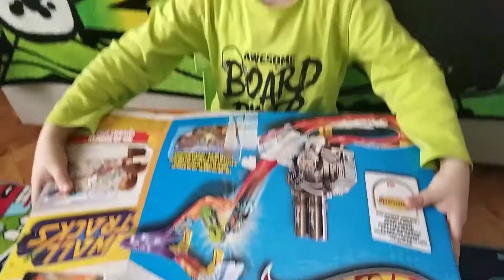HOTWHEELS SET KUTU AÇILIMI VE YARIŞI | KOMİK ÇOCUK VİDEOSU | YUSUFÇA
araba
hotwheels
hotwheels araba
oyuncak
oyuncak araba
yusuf mirza
yusuf
sesegel
çocuk
efsane vidyo
enes batur
efsane oyuncak
örümcek adam vidyosu
minecraft
tepegöz
örümcek adam
iron man
kaptan amerika
roblox
oyuncak vidyosu
efsane oyuncaklar
hotwheels set
hotwheels oyunca
hotwheels yarış
hotwheels kaza
hatwheels çarpışma
hotwheels kazası
araba kazası
araba yarışı
komik arabalar